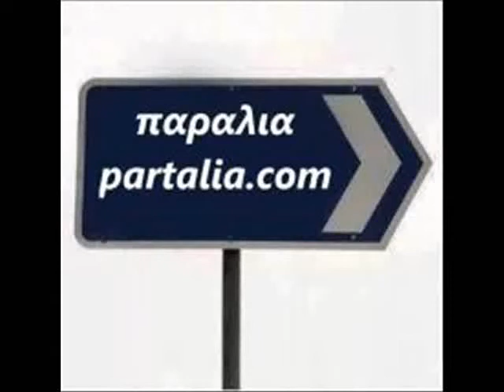partalia.eu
partalia.eu h kaluterh parea ston kosmo twn chat!!